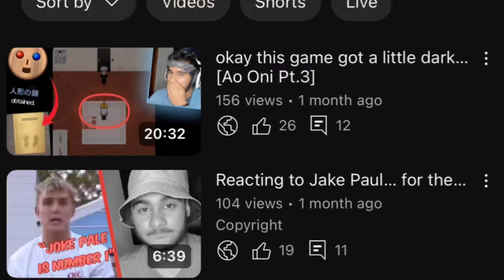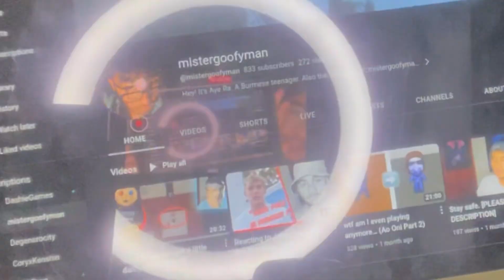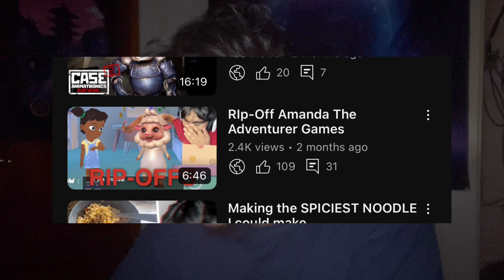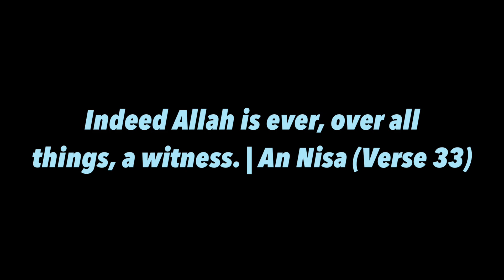Thailand Changed My Life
In My vacation at Thailand, I recorded, and tried filming a little vlog for you guys which I’m currently still working on. It was a lot going on during my time in Thailand, and coming back that brought me the idea to talk about this, and I agreed to the fact that I wanted to discuss this Myself. 👍🏾

With that all said, A BRUTHA IS BACK ONCE AGAIIINN ‼️‼️‼️